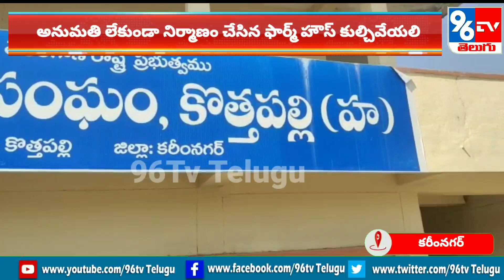AIFB Leaders Files Complaint On Kothapally Thahasildar In Municipal - Karimnagar - 96TvTelugu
AIFB Leaders Files Complaint On Kothapally Thahasildar - Karimnagar - 96TvTelugu

96Tv Telugu News is a Telugu Live TV News Channel owned by Kokila BroadCasting Media Digital Satellite News Network Pvt Ltd .

 96Tv News is a  24 hour Telangana Telugu News Live Broadcaster, dedicated to report news across Telangana, Andhra Pradesh and other parts of India and world. Through Telugu News live reports, breaking news, sports News updates, weather reports, entertainment, business trends, exclusive interviews,  and current affairs.

96Tv Telugu News brings innovation and the best of the telugu news content that serves the interests of the viewers of Telangana and Andhra Pradesh in the most receptive formats. It's equipped with the state of the art technology and infrastructure.